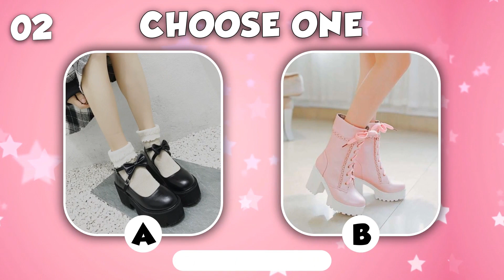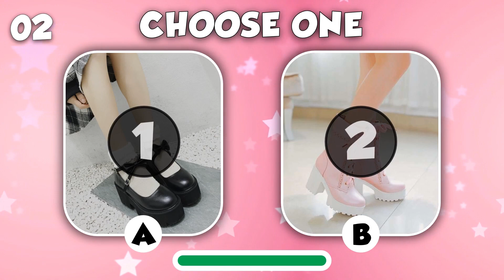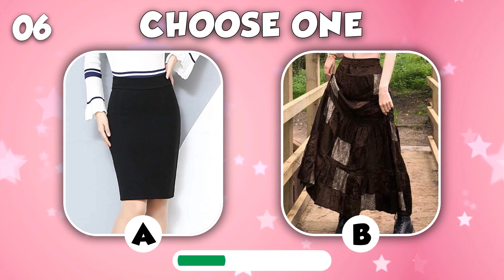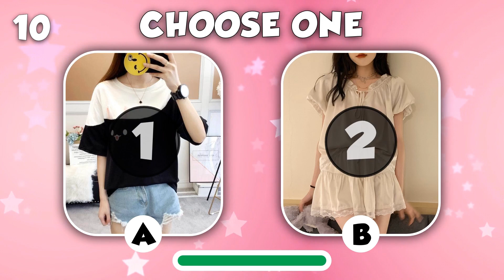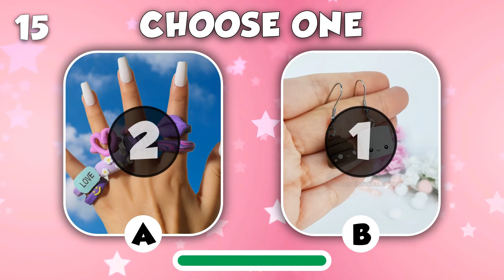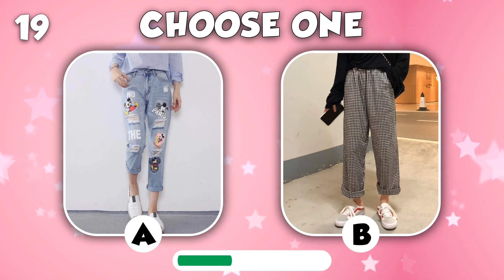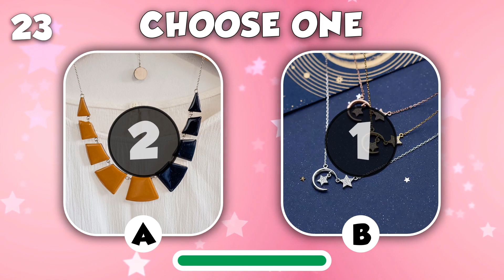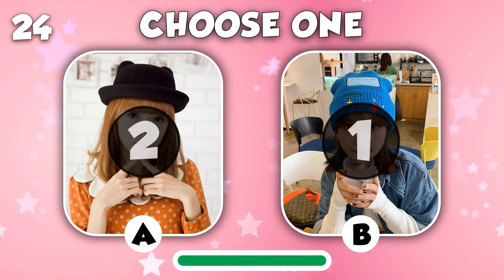ARE YOU SNOW WHITE OR ARIEL - Personality Test Quiz - DISNEY PRINCESS